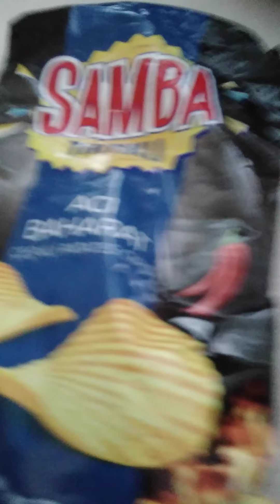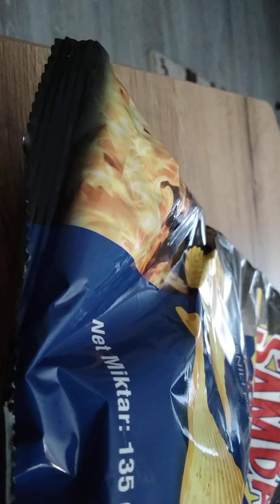KARDEŞİMLE ACI BAHARATLI CİPS YEME CHALLENGE TAŞ KAĞIT MAKAS GÜNEY VE BATI KARDEŞLER